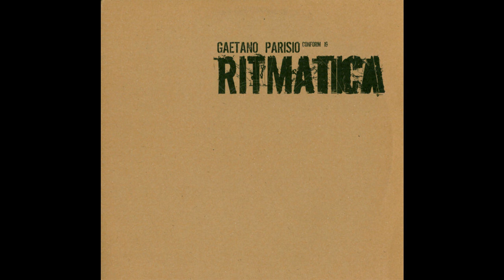04 - Gaetano Parisio - Untitled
Gaetano Parisio ‎– Ritmatica  cnfr19
Label: Conform  19

Genre:
Electronic
Style:
Techno
Year:
2002